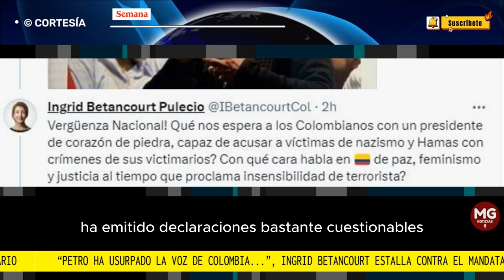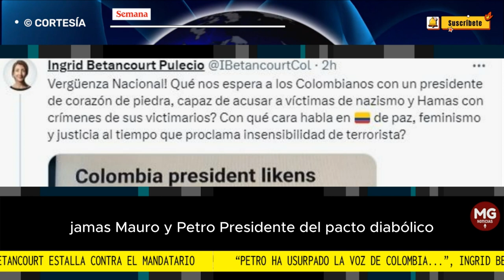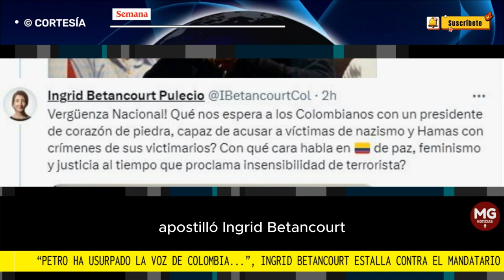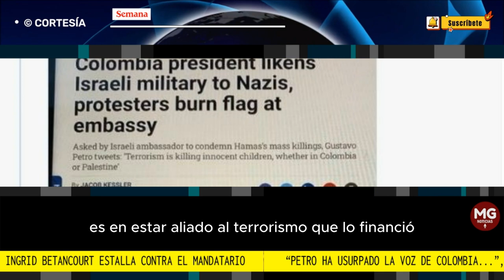"PETRO HA USURPADO LA VOZ DE COLOMBIA..." 📢 INGRID BETANCOURT ESTALLA CONTRA EL MANDATARIO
En la mañana de este miércoles, 11 de octubre, Betancourt volvió a manifestarse en sus canales digitales: “Estoy con Israel y en especial con la comunidad judía de Colombia, cuyo inmenso dolor comparto.
FUENTE SEMANA